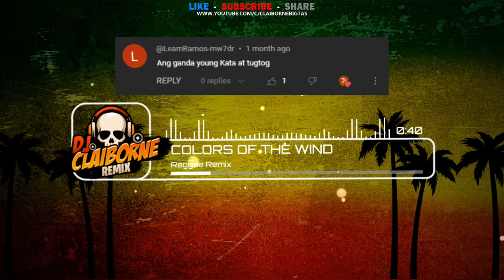COLORS OF THE WIND (Reggae Version) | Pocahontas | Vanessa Williams ✘ DJ Claiborne Remix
Colors of The Wind by Vanessa Williams
Pocahontas Movie Sountrack
DJ Claiborne Reggae Remix

WARNING:
(For background music purposes like zumba, game streaming, or tutorials feel free to use any of my remix), just put proper credits.

SUPPORT FILIPINO DJs & MUSIC PRODUCERs